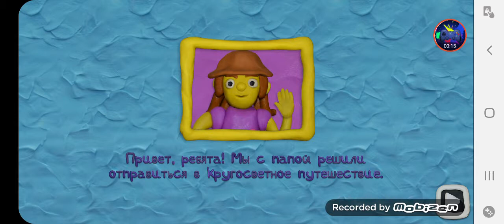12 Locks 3: Around the World Level 1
Plasticine men love to travel, because they constantly do not sit still. What adventures are waiting for them: diving under water, flying into space, and even a walk in the Wild West, where every cactus may be waiting for some bandit. And what would you think? Even outside the house, loony has not left his habit and continues to lock all the doors with 12 locks.
Пластилиновые человечки очень любят путешествовать, оттого им постоянно не сидится на месте. Какие приключения их только не ждут: погружение под воду, полёт в космос и даже прогулка на Диком Западе, где за каждым кактусом их может подстерегать какой-нибудь бандит. И что бы вы подумали? Даже за пределами дома Чудик не оставил свою привычку и продолжает запирать все двери на 12 замков.